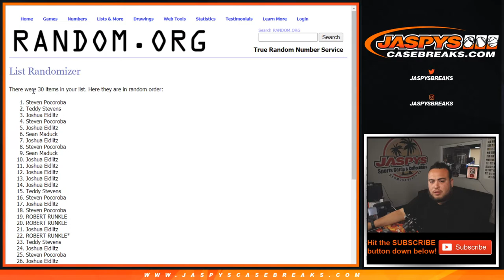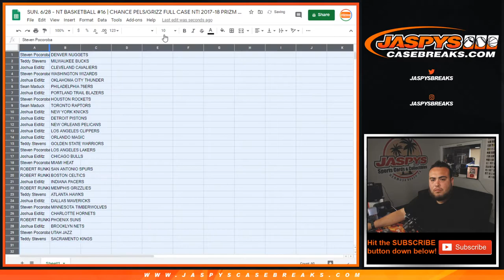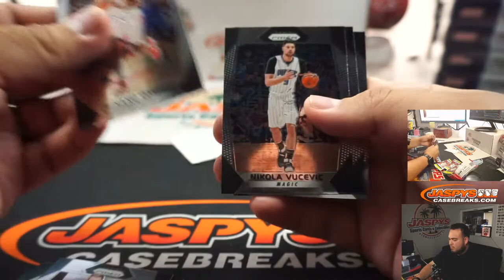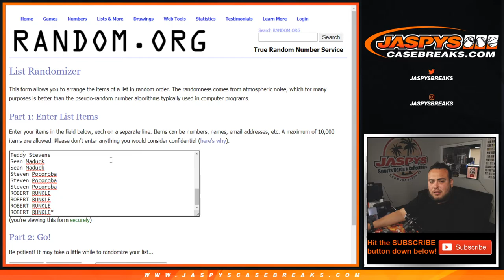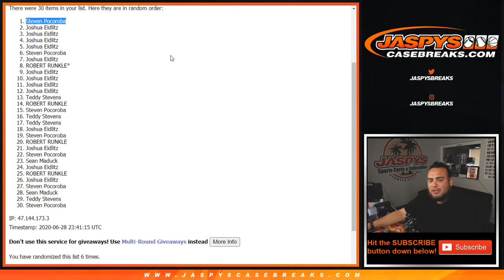SUN. 6/28 - NT BASKETBALL #16 | CHANCE PELS/GRIZZ NT! 2017-18 PRIZM CELLO PACK BREAK #40 *RT*